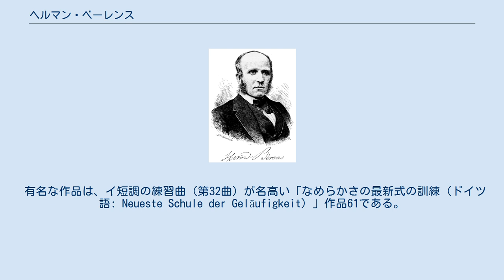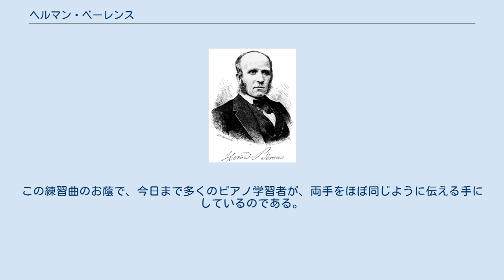ヘルマン・ベーレンス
ヘルマン・ベーレンス（Hermann Berens, *1826年4月7日 ハンブルク - †1880年5月9日 ストックホルム）は、ドイツ出身のスウェーデンのピアニスト・作曲家・指揮者。
ハンブルクの音楽家一家の出で、父カール（1801年 - 1857年）は、フルート奏者で作曲家であり、地元の軍楽隊長でもあった。
おじアドルフは楽譜出版者でヴァイオリニスト、もう一人のおじエルンストも楽譜出版者であった。
 父親から専門教育を受ける。
その後2年間ドレスデンでカール・ゴットリープ・ライシガーに作曲を師事した。
1845年に声楽家のマリエッタ・アルボーニとドイツ全土で演奏旅行を行なった後、ハンブルクに戻って作曲活動に専念する。
1847年にストックホルムに行き、四重奏の夜会を創設して評価され、職を得る。
1849年にエーレブルーの音楽監督に、1860年にストックホルム小劇場の楽長に、その後はストックホルム王立劇場管弦楽団の指揮者に就任した。
1861年にはストックホルム音楽院の作曲科と器楽科の教員に採用されており、一時期はカール15世妃ロヴィーサのピアノの個人教授にも抜擢されている。
1868年には教授に昇進した。
 ベーレンスは、特に劇音楽の分野で称賛すべき作品を創っており、例えばストックホルムで上演されたオペラ「ヴィオレッタ」（Violetta）やオペレッタ「夏の夜の夢」（ドイツ語: Der Sommernachtstraum）、「リュリとキノー」（ドイツ語: Lully und Quinault）がある。
 有名な作品は、イ短調の練習曲（第32曲）が名高い「なめらかさの最新式の訓練（ドイツ語: Neueste Schule der Geläufigkeit）」作品61である。
70以上の練習曲が収録された「左手の手入れ（ドイツ語: Pflege der linken Hand）」作品89は、稀有のピアノ教則本である。
この練習曲のお蔭で、今日まで多くのピアノ学習者が、両手をほぼ同じように伝える手にしているのである。